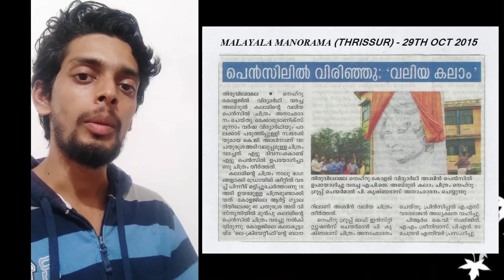Nammal chayunna valiya mandatharangal.. My Dream Project.. Motivational..